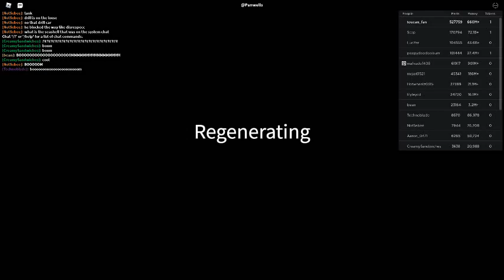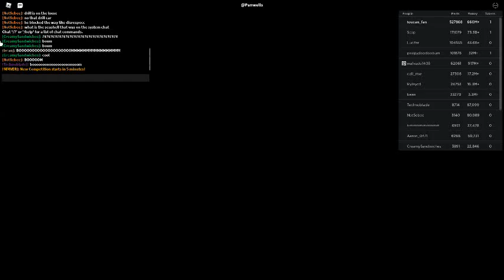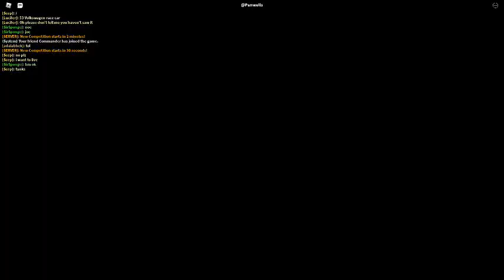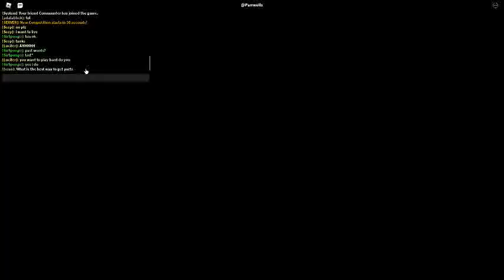Russia Car Crash Compilation 17919